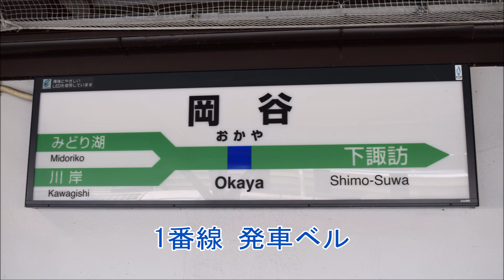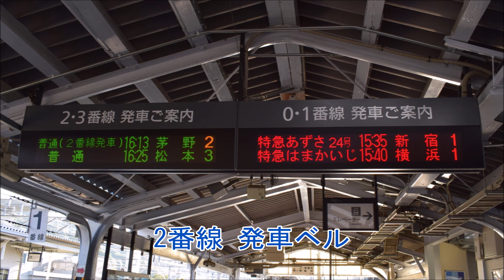岡谷駅 接近放送・発車ベル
0番線のみ接近表示機がない為、接近放送と発車ベルはスピーカーから、1～3番線は接近表示機から流れます。
発車ベルは1度扱うと一定秒数流れます。